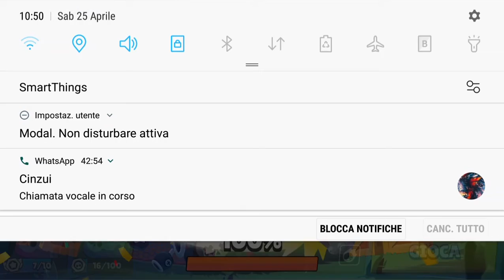Brawl Stars partita epica #8